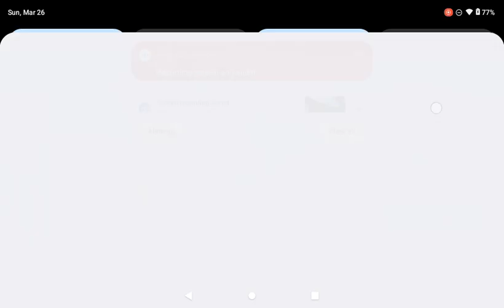Bye George Thomas' Crash - A Railway Stories Remake (Version 2)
Here's version 2 of the crash.